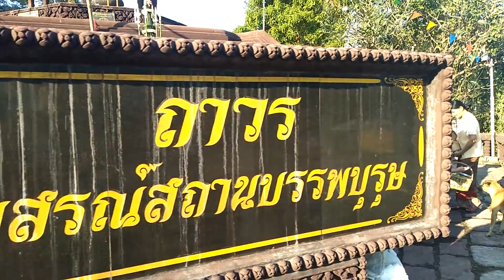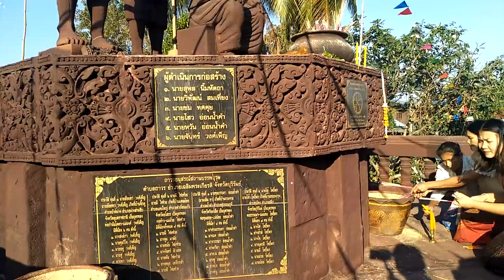ยายสินมาทำบุญข้าวจี่ บุญใหญ่กลางบ้านมาเอาบุญนำกันครับ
ติดต่องาน รีวิวสินค้า รีวิวร้านอาหาร รีวิวผลิตภัณฑ์ต่างๆ และอื่นๆได้ที่
เบอร์โทร ไลน์ ID 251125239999 เฟสบุ๊คและMessengerได้ตามขอมูลด้านบนเลยครับ
ช่องทางสนับสนุนช่องของ ยายสิน กินแซบ สามารถสั่งซื้อเสื้อที่ระลึกของยายสิน กินแซบ ได้ตามขอมูลที่ผมกรอกไว้ที่ด้านบนเลยครับ
และอีกช่องทาง ธนาคาร กรุงเทพ สาขานางรอง ชื่อบัญชี นิวัฒน์ กองคำ เลขที่บัญชี 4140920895
ผมขอขอบคุณทุกๆกำลังใจที่เข้ามารับชมและติดตามในช่องของยายสิน กินแซบ ขอบคุณมากมายครับ